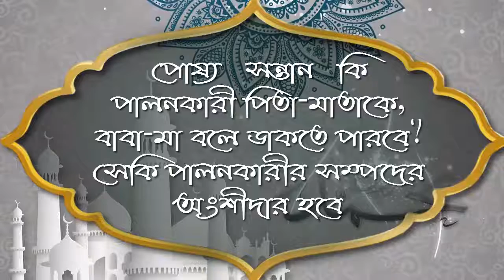পোষ্য সন্তান কি পালনকারী পিতা মাতাকে, বাবা মা বলে ডাকতে পারবে এবং সেকি পালনকারীর সম্পদের অংশীদার হবে